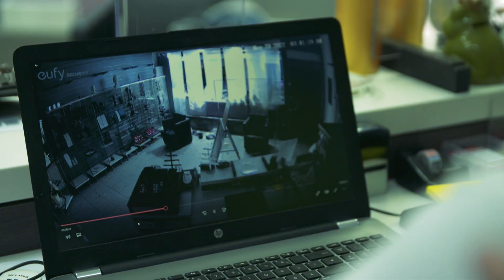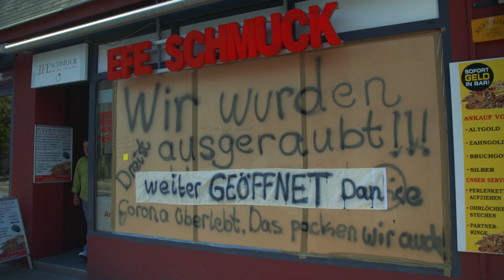Einbruch schockt Juweliere einen Monat nach Eröffnung | Kamera Zwei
Mit ohrenbetäubendem Lärm zertrümmert der Gulli-Deckel die Schaufensterscheibe, das restliche Fensterglas schlagen die Einbrecher mit einer Metallstange heraus und plündern den Goldschmuck aus der Auslage. Nur rund 40 Sekunden dauert der Blitzeinbruch. Die Flucht filmt der Nachbar  mit dem Handy: „Das waren Profis, so schnell ging das!“. Auf der Flucht crasht das Täter-Trio weitere Autos, wie Fotos zeigen.